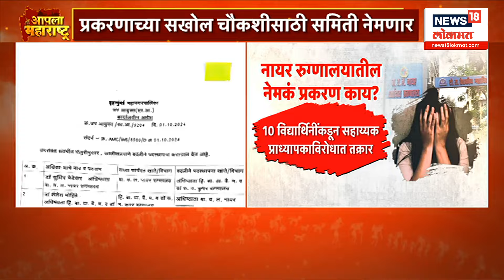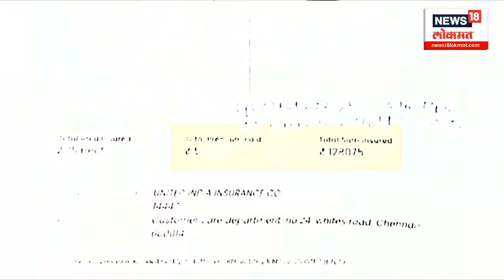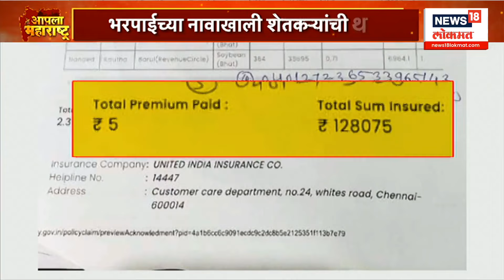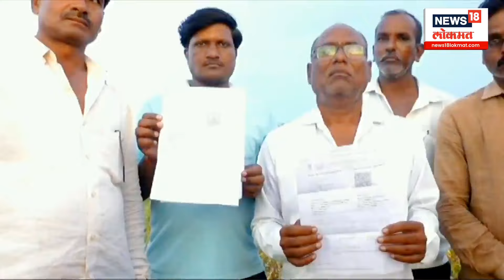Ajit Pawar Statement : 'महाराष्ट्रात एका पक्षाचं सरकार शक्य नाही..' अजितदादांचं वक्तव्य!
PUKU